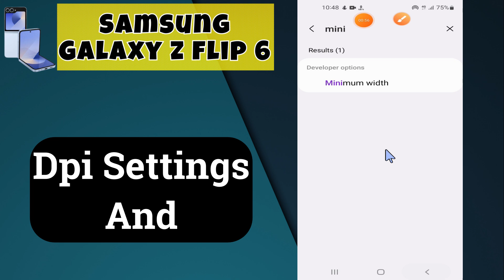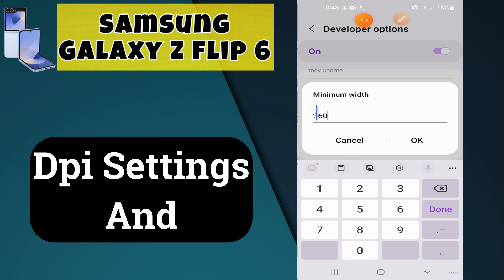Dpi Settings or Change Dpi settings Samsung Z Flip 6 || How to set DPi settings